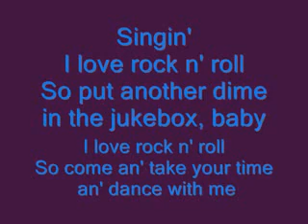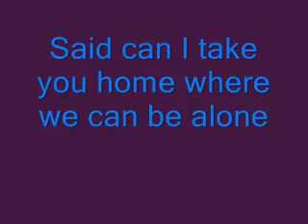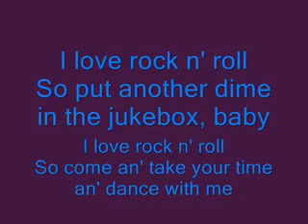(HQ ) Joan Jett I Love Rock N Roll lyrics YouTube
HQ - MUSIC WITH LYRICS